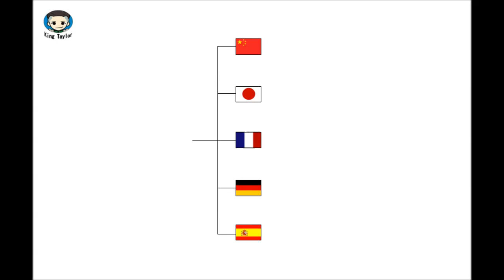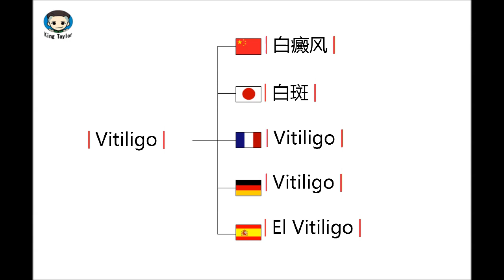如何用英文，法语，德语，日语，西班牙语发音Vitiligo